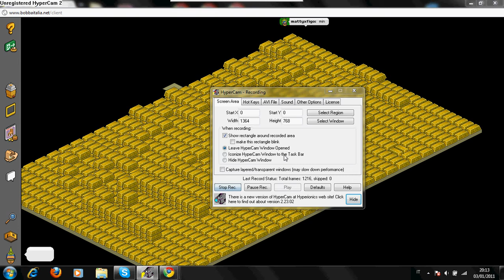cazzate su bobba